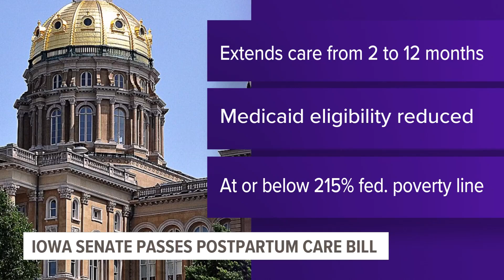Iowa Senate passes bills for postpartum care, addressing swatting calls